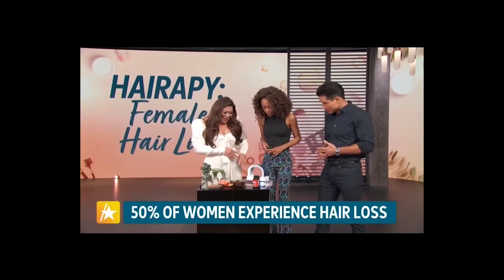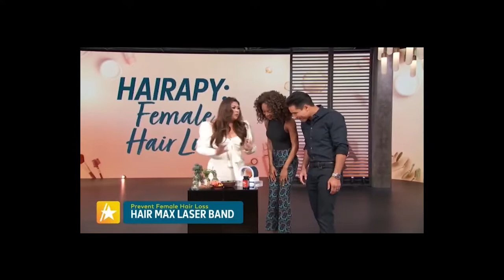Hairmax LaserBand featured on Access Daily with Mario Lopez.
Hairmax in the spotlight in segment on Female Hair Loss Prevention, with @JennChanGlam, Mario Lopez @Access. Jennifer Chan explains laser therapy as the only non-drug FDA Cleared, treatment for female pattern hairloss.